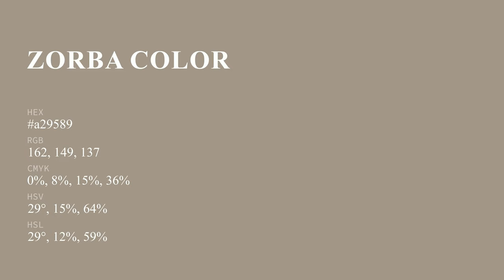Zorba color a29589 hex color - Brown color - Cool color a29589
What color is Zorba ? a29589 hex color - Brown color - Cool color a29589

Hex a29589 Color Code is also known as Zorba color.